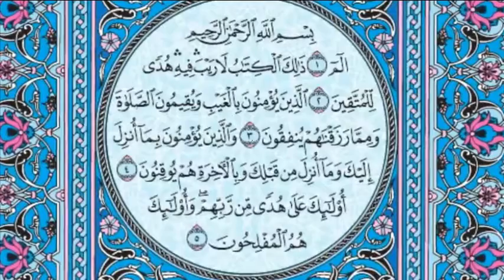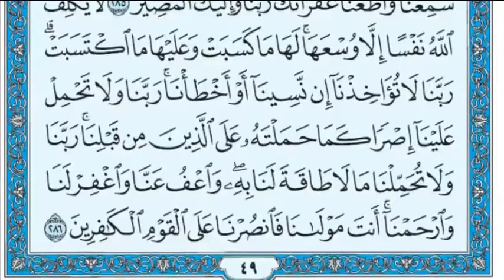القرآن ، سورة البقرة الشيخ عبد الرشيد الصوفي||Quraan, Suuradda Al-Baqrah Sheekh CabdulRashiid Suufi